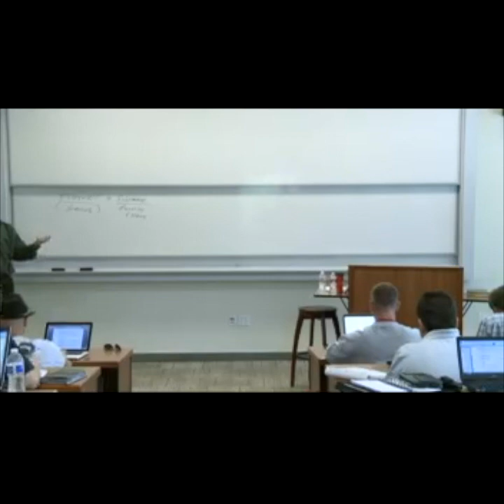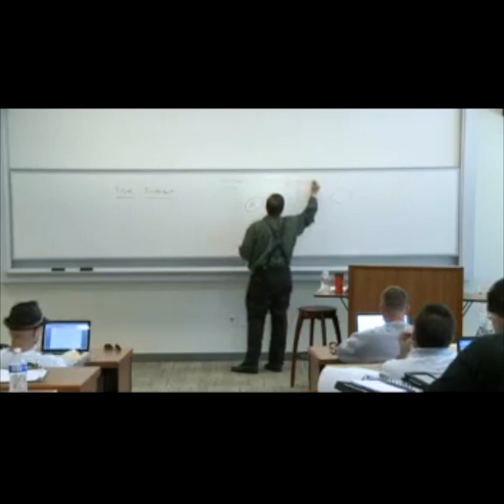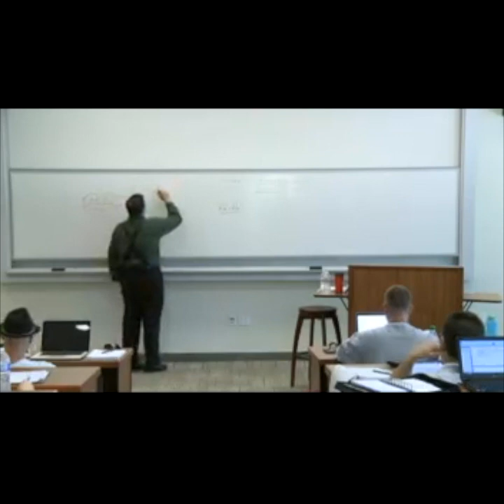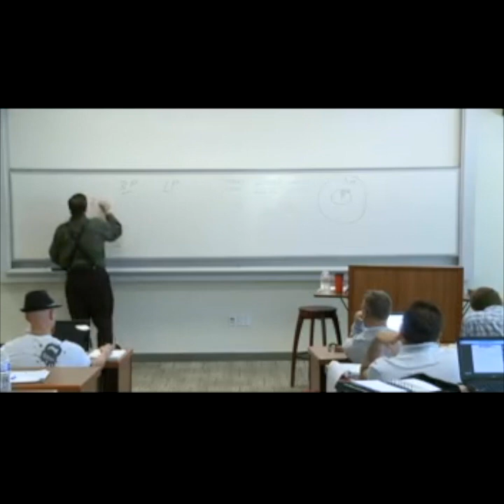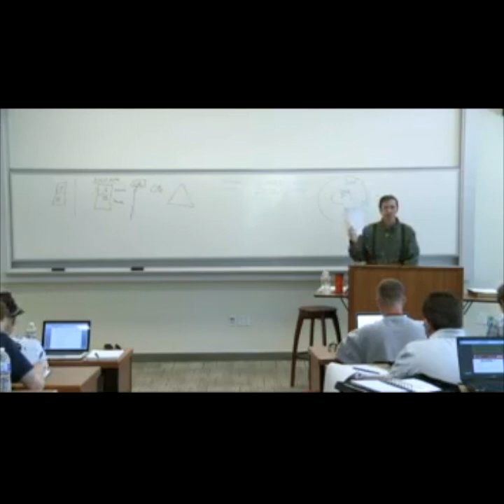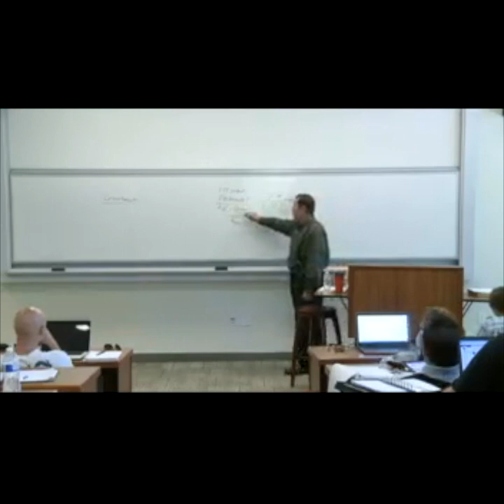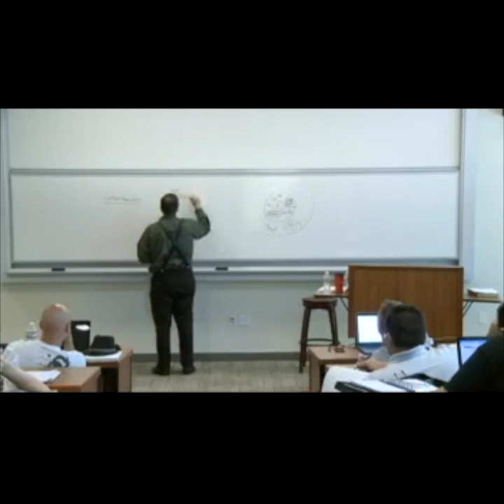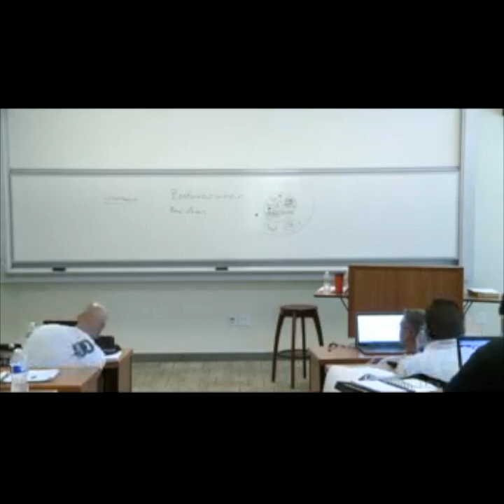Essential Christian Doctrine 1 - Part 2